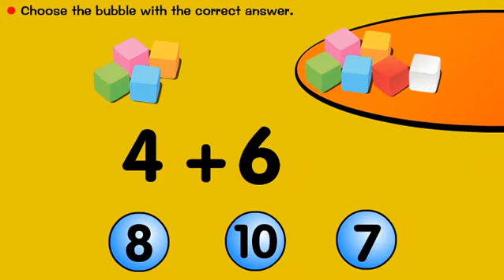Kidori Pen Promo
Introducing the one and only Kidori Pen and it's partner educational apps.